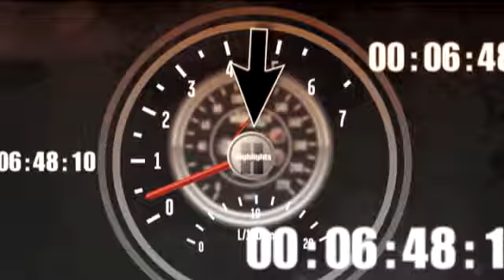2009 Nascar Nationwide Kansas Lottery 300 Edwards spins Vickers in Kansas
2009 Nascar Nationwide Kansas Lottery 300